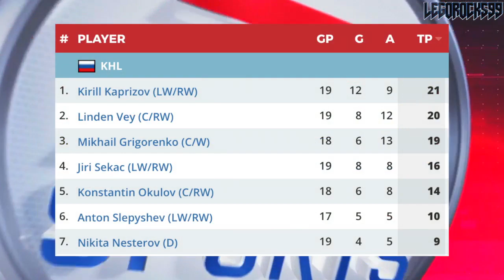Montreal Canadiens & Toronto Maple Leafs Russian Free Agent Bid - Konstantin Okulov (NHL News 2019)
Reports out of Sportsnet indicate Canadian NHL teams the Montreal Canadiens and Toronto Maple Leafs are the two frontrunners for KHL CSKA Moscow star Konstantin Okulov.